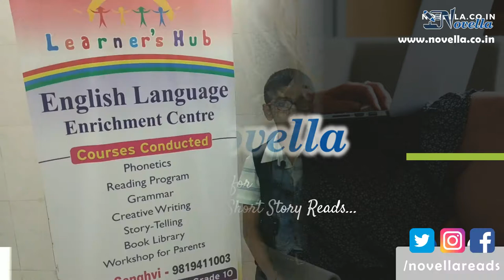The Mother’s Tears Of Joy by Veer shah - Novella Short Stories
This Story depicts the emotions between a child and the mother. It is an interesting true story showing their conflicts, trust and love. Parents feel proud to see the child putting their feet in their shoes. Let’s see how the child achieves the goal of reaching up to mother’s aspirations.